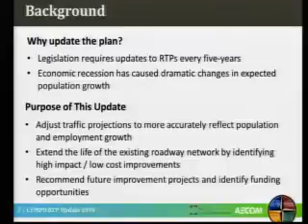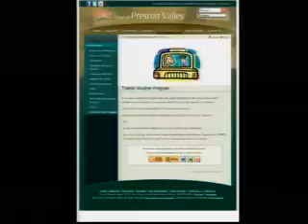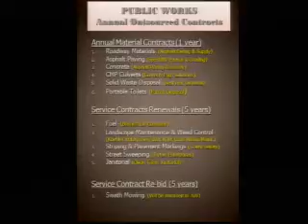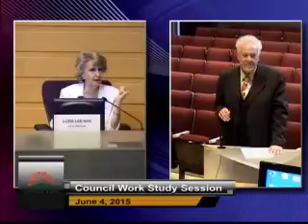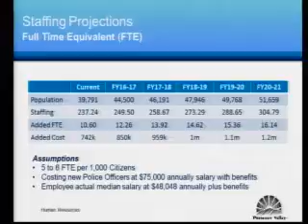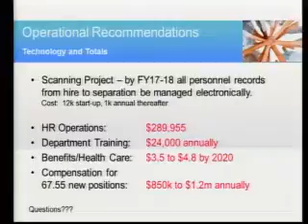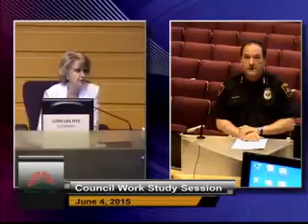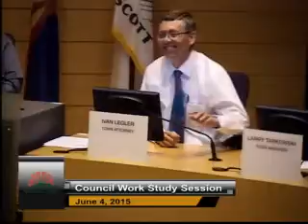Work Study Session - 06/04/2015